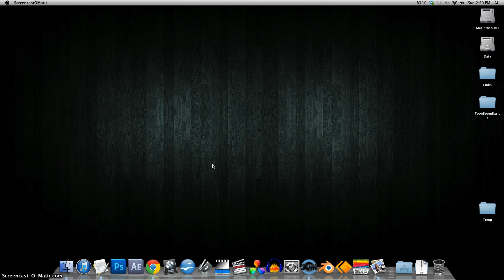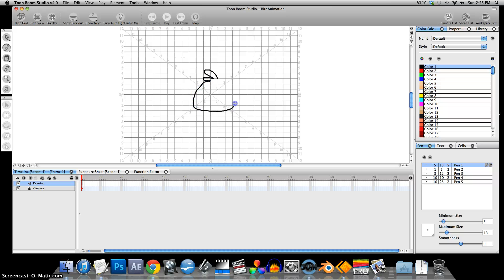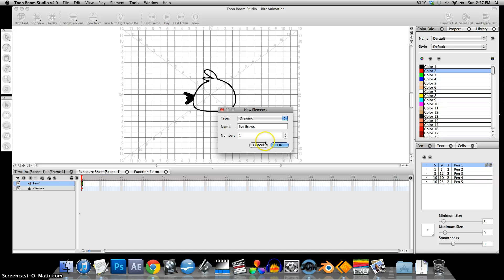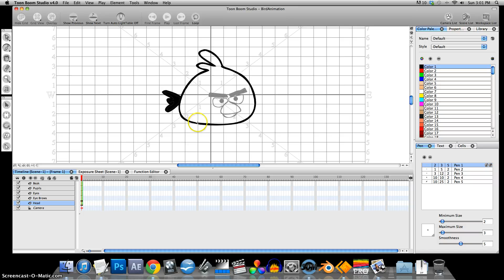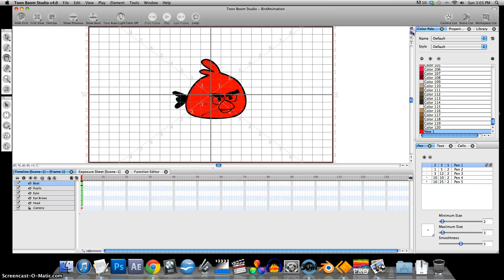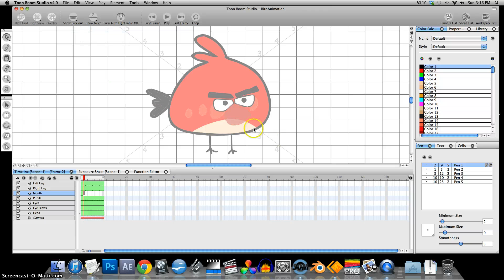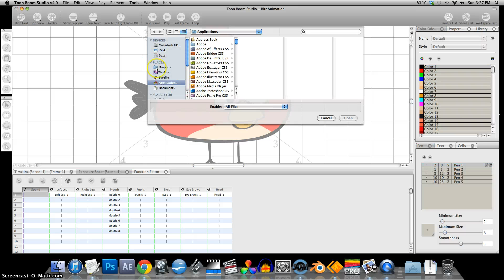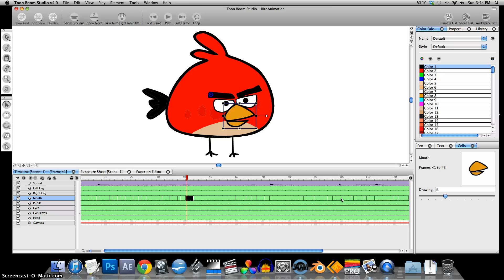How to Draw and Animate in Toon Boom Studio - PART 1 of 2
Beginners tutorial on how to draw and animate in Toon Boom Studio 4. This is a two part series that will teach the basics of Toon Boom and get you creating actual animations (Angry Birds) with lip synced dialog and motion. I cover the auto lip sync function as well as how manual lip syncing works.

To record voices I use an open source app (Audacity) free to download on their